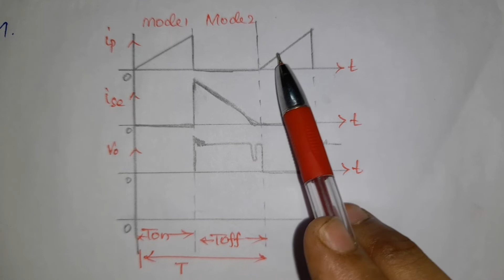SMPS in Isolation Topology/Fly Back Converter/Waveform and Equation in Tamil/Modern Power Converter